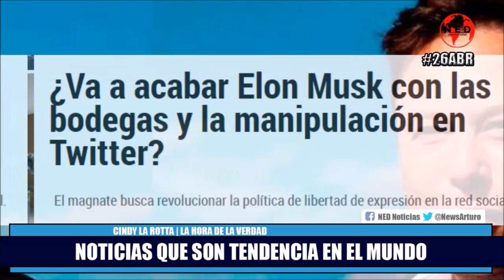LAS NOTICIAS QUE SON TENDENCIA HOY EN EL MUNDO 🌎 Martes 26 de Abril